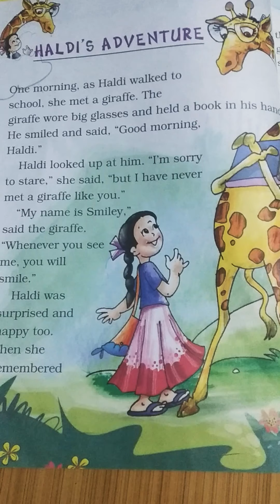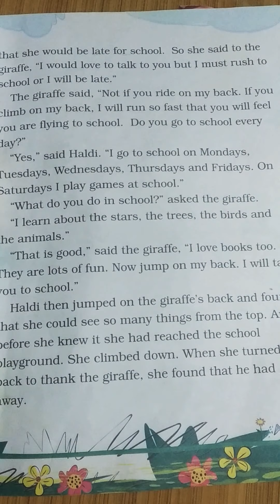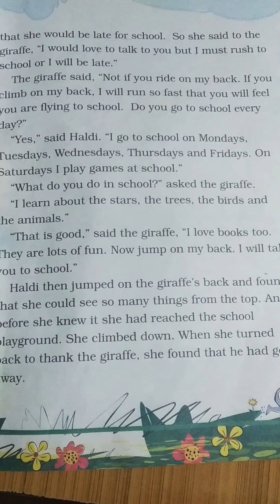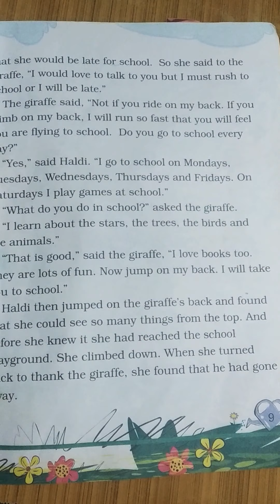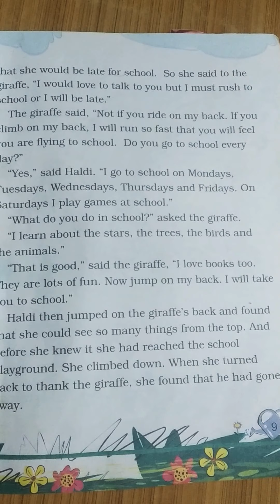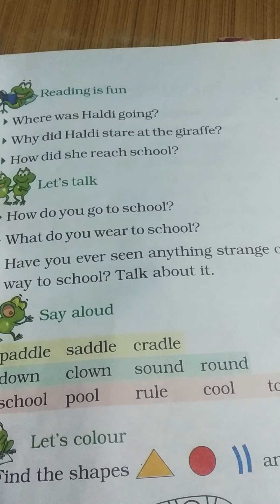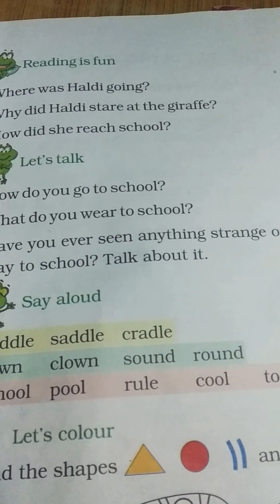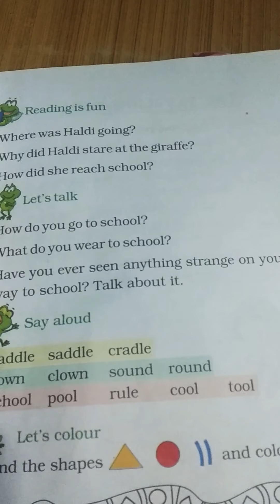6 September 2021